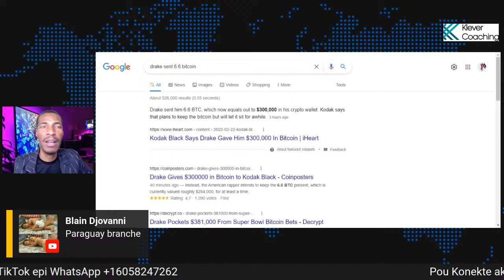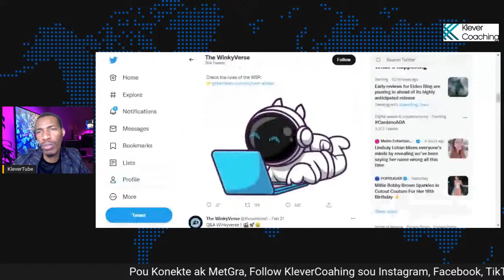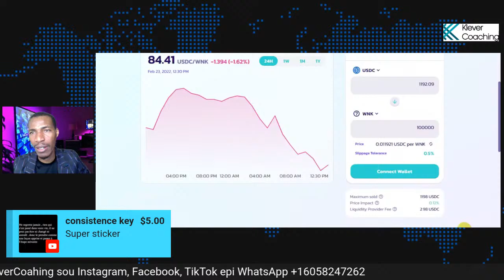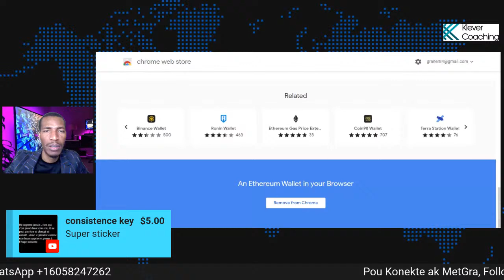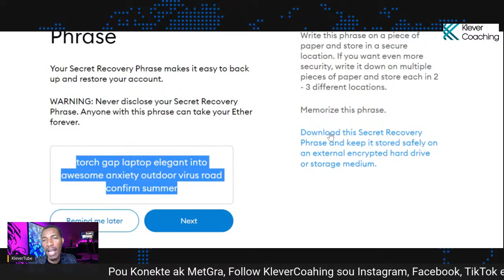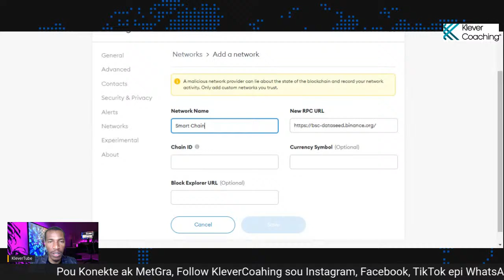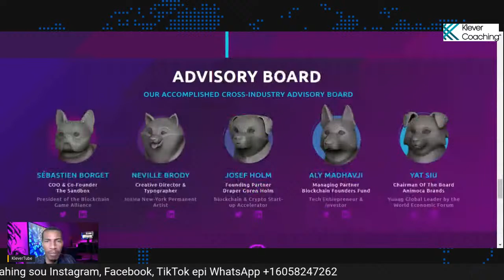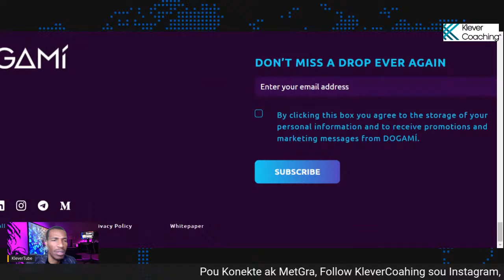How To Buy NFT on OpenSea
Let's Talk About Crypto, Blockchain, NFT and Finance Live.

1- Binance

2- Crypto.com

3- Gate.io

4- KuCoin

5- Hotbit

1. KOU KRIPTO

KleverFamily

*Exchanges*

BINANCE Exchange :
Binance*

*Wallet*

7*Instagram : KleverCoaching

Enf��masyon Pou Achte USDT

VET: Vechain
0x5F8a726075eA20cA3894FC292127d411D9f966ef